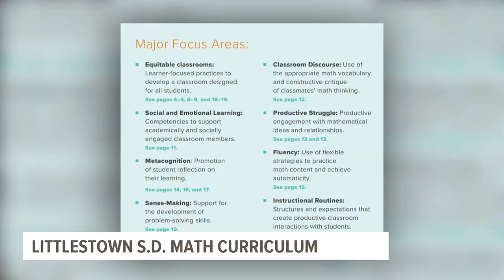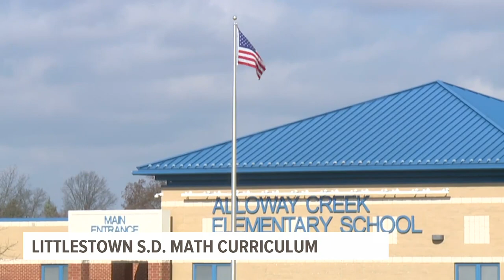School officials, parents to discuss controversial math curriculum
The Littlestown School Committee will reconvene for a meeting tonight at 6 p.m. in the Board Room.

On the agenda for the work session is a new math curriculum called Reveal Math. The plans to implement Reveal Math was approved by a three-to-one vote.

Some parents are calling it problematic.